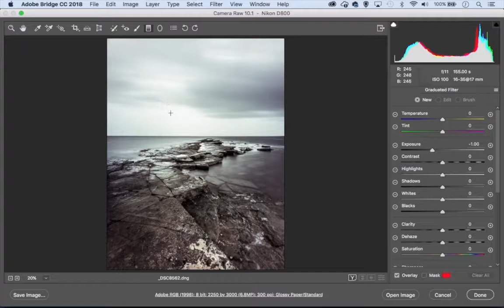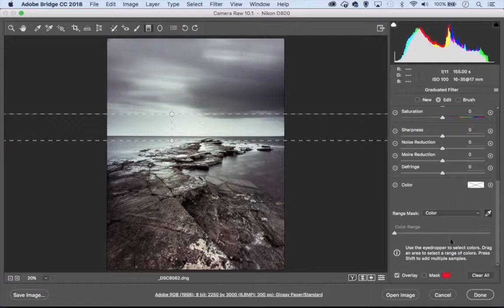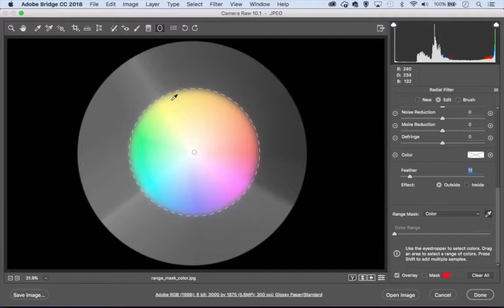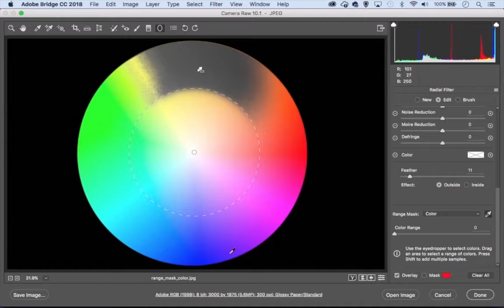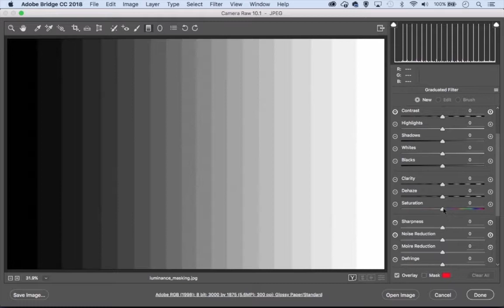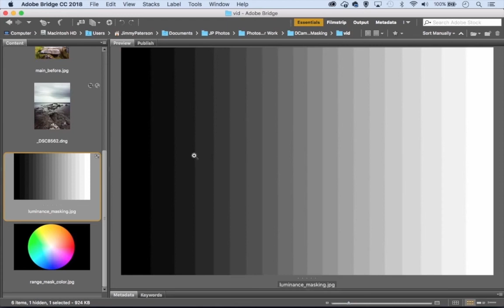TUTORIAL - Strumento maschera intervallo (parte 2)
Conosciamo il nuovo strumento Maschera intervallo di Camera Raw e Lightroom, per regolazioni “mirate” ancora più precise.

Digital Camera 191